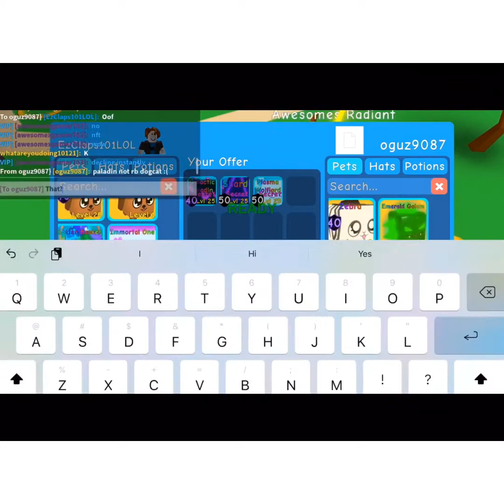All Of ZOMGS Doggy To Dementor Trades! (Day 38)